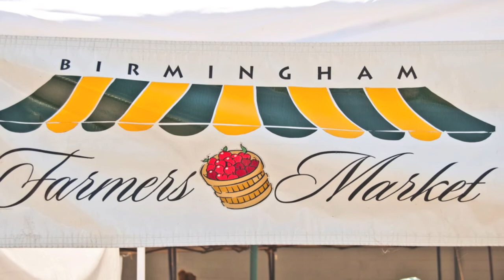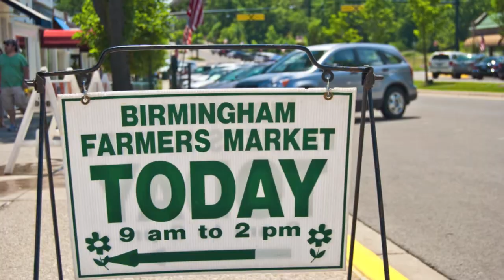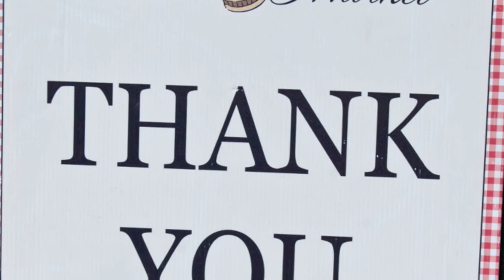Cousin Don's Elderberries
Cousin Don Hobson of Hickory Hill Farm tells a story about his grandfather's elderberries at the Birmingham Farmers Market.